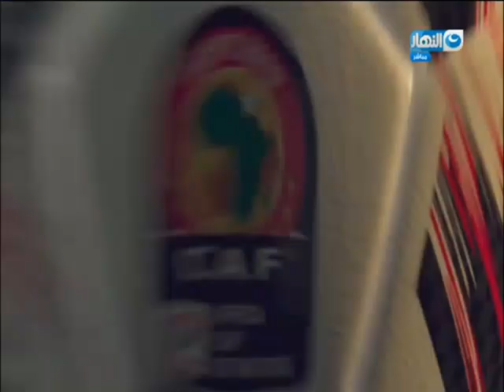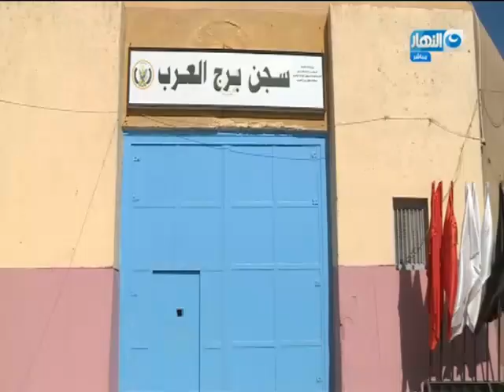موجز الأخبار | الرئيس السيسي يعود إلي أرض الوطن بعد زيارة رسمية لألمانيا